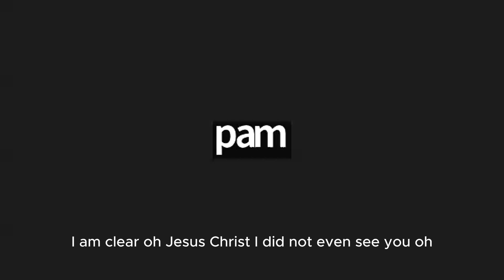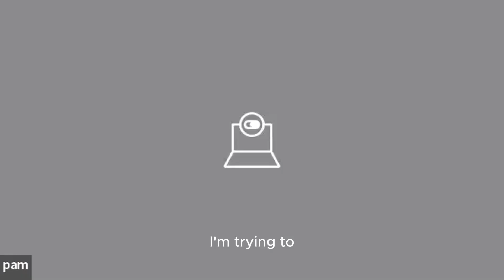SHREDQA W2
TLDR: The key idea of the video is that to safely lose weight and achieve fitness goals, it is important to focus on consistency in exercise, nutrition, and conscious decision-making, while prioritizing protein intake and planning ahead for challenging weeks.

00:00 📝 To safely lose weight, aim to lose half to 1% of your body weight per week by decreasing calorie intake by 100-200 primarily from carbs or fat, while maintaining protein intake and regular exercise.
03:16 📝 Plan your meals, track calories, prioritize protein, find motivation, reassess values, and plan ahead for tricky weeks to achieve your fitness goals.
07:16 🗓️ The speaker talks about the popularity of Wednesdays at 4M and answers questions about the tracker, while also mentioning their experience of fasting and feeling unwell during a workout.
09:20 📝 Consistency in exercise, movement, and nutrition is key for weight loss, even if the scale doesn't immediately reflect it, and increasing fiber intake can help meet daily requirements but excessive intake may cause bathroom issues.
12:39 🔑 Developing good habits and achieving desired results requires consistency and conscious decision-making, with topics discussed including avoiding snacks, planning for a busy week, staying focused, improving sleep, and asking for suggestions for the next week.
15:12 📝 If you're not hungry and haven't reached your protein goal, eat some protein to reach 80% of your goal; if you're significantly under on calories or protein, aim for more protein to maintain muscle and feel fuller, and try different protein sources to avoid boredom, which can improve gut health and overall resilience.
18:31 🥦 Eating a variety of foods, including fruit, vegetables, and protein, is important for overall health and can prevent stomach issues, while taking a probiotic can improve gut health and provide necessary vitamins and micronutrients.
21:27 📝 Focus on your values and long-term goals, create a checklist of daily tasks, increase your average steps, and seek help when needed for overall health and well-being.

Key insights

📊 The speaker discusses the importance of tracking calories and using Excel spreadsheets to determine average and difference in order to make informed decisions about calorie reduction and macronutrient adjustments.
⚖️ Losing half to 1% of your body weight per week is a recommended rate for weight loss.
🍰 Staying away from treats is important for weight loss, but it's essential to find your "why" and make it a priority.
💪 Sometimes weight loss may not be immediately noticeable due to factors like fiber intake, but consistency in exercise and nutrition can lead to significant results.
🔄 Consistency is key in achieving fitness goals, as everything ultimately comes down to maintaining consistency in diet and exercise.
⏰ It takes time and effort to develop good habits and make them a regular part of one's routine.
🥦 Varying your protein sources can make your meals more interesting and enjoyable, while also improving gut health.
📝 Chunking tasks into a checklist can help with focus and productivity: Breaking down goals into smaller, manageable tasks can prevent feeling overwhelmed and increase productivity.